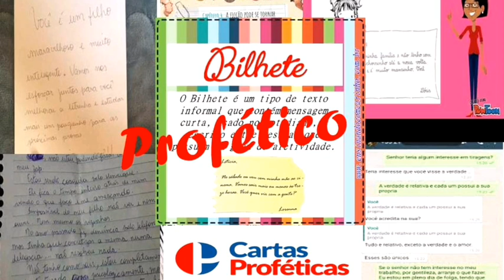Bilhete Profético: “Os direitos humanos da múmia fétida na ONU”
*Colaborar com a manutenção desse projeto é trabalharmos juntos. Junte-se a nós no apoio ao Site e o Canal Cartas Proféticas na luta de ideias contra as mentiras dominantes e neoliberais. Acesse nossa conta e faça a sua assinatura

*Neste Bilhete Profético arrancamos as cortinas da farsa do miliciano Bolsonaro sobre os direitos humanos, mentiras que vomitou no fatídico discurso à ONU.